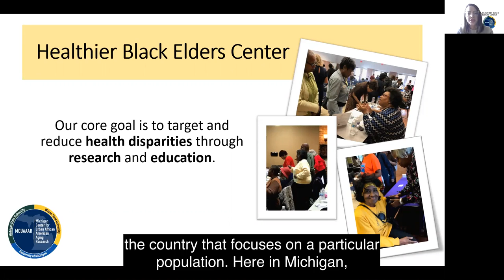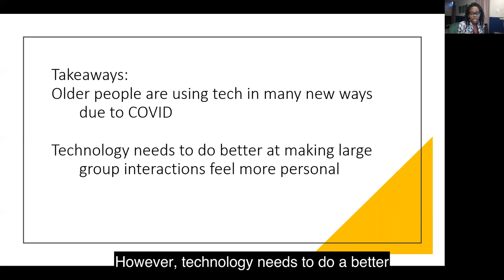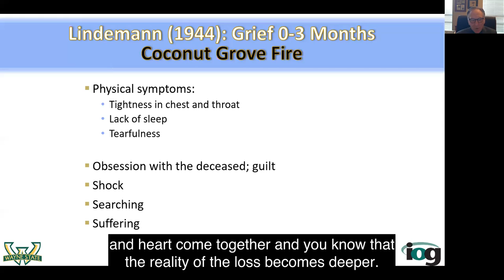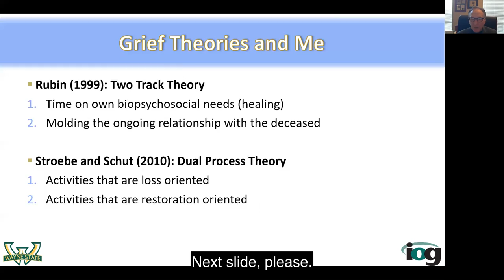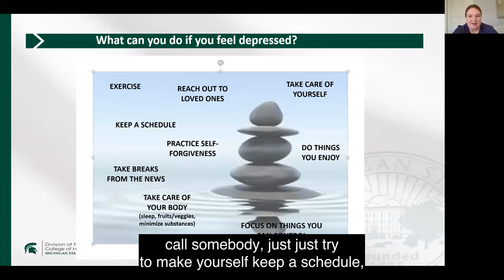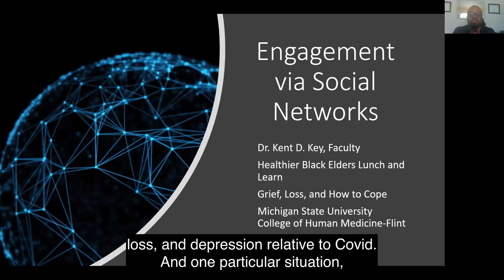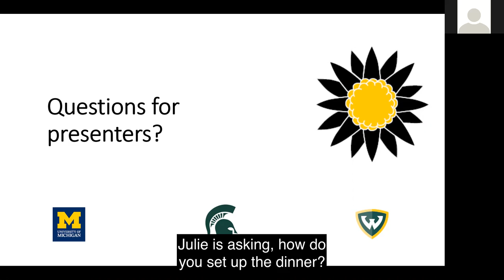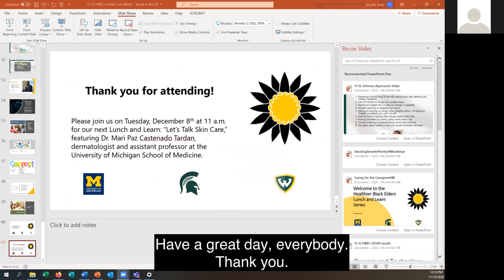Grief, Loss, and How to Cope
2020 has been an emotionally
 challenging year. Join us to learn
 about recognizing signs of grief and depression, how these emotions can
 impact us, and ways to embrace positive coping strategies. Speakers will be
Dr. Peter Lichtenberg, director of WSU’s Institute of Gerontology, Dr. Jennifer
Johnson, clinical psychologist at MSU, and Dr. Kent Key, professor in MSU’s
College of Human Medicine.